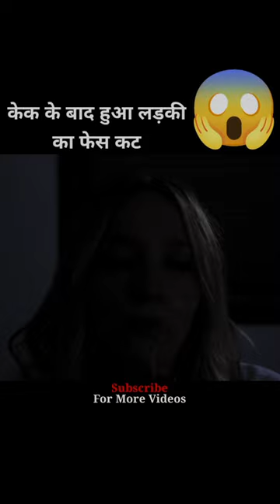Girl's Face Cut After Cake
Title:- Girl's Face Cut After Cake

Outpost Zombie Army Summarized fart Movie Explained in Hindi | Vampire Movie fat | Abraham Lincoln: Vampire Hunter |Horror Thriller The Grace (2009) Film Explained in Hindi/Urdu | Psychological
thriller Grace Summarized ft Final Destination 3 (2006) Explained In Hindi/Urdu Sabrina (2018) Film Explained in Hindi/Urdu | Horror Doll Sabrina Summarized TeT Movie Explained in Hindi |Come Ine man in Black Summarized fa- Evil Dead (2013) Film Explained in Hindi/Urdu | Evil Dead Summarized fat Hatchet II (2013) Film Explained in Hindi/Urdu | Hatchet 3 Victor Crowley Summarized fa- Wrong
Turn 6 (2014) Film Explained in Hindi/Urdu | Wrong Turn Last Resort Summarized f-t Tale of Tales (2015) Film Explained in Hindi/Urdu | Fantasy Horror Tale of Tales Summarized fa-t Hatchet Il (2010) Film
Explained in Hindi/Urdu| Hatchet 2 Victor Crowley Summarized fa-t Lights Out (2016) Film Explained in Hindi/Urdu | Scary Lights Out Summarized fat Hostel: Part IlII (2011) Film Explained in Hindi/Urdu | Hostel 3 Summarized fa-t The Countdown (2019)
Film Explained in Hindi/Urdu | Horror Countdown Summarized fart Hatchet (2006) Film Explained in Hindi/Urdu | Hatchet Victor Crowley Summarized fart
Explained in Hindi | Mermaid The Lake of the dead Summarized fat Jeepers Creepers (2001) Film Explained in Hindi/Urdu | Horror Creeper Story ft Slasher Psycho mystery thriller Movie Explainer Train to Busan (2016) Film Explained in Hindi/Urdu | Train
to Busan Summarized fa-t Wrong Turn 5 (2012) Film Explained in Hindi/Urdu | Wrong Turn Bloodlines Summarized f- The Other Lamb (2019) Film E*praednnarorau |Horor Drama Other Lamb Explained n Bloody Beninninain Hindi/Urdu | Wronc
Summarized fa-tt Wrong Turn 3 (2009) Film Explained in Hindi/Urdu